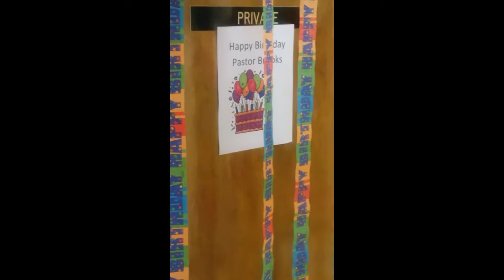51st birthday decorations at office